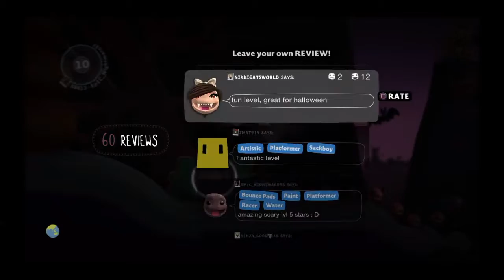Little Big Planet 3: Spiced Pumpkin and Crisp Leaves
A lovely Halloweenie themed platformer with cute visuals and so spoopy platforming!